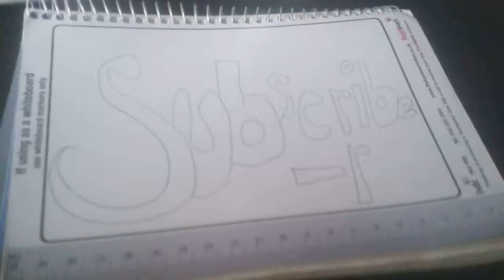Subscribers to me PLEASE!!!!